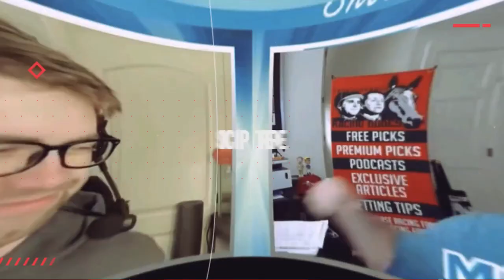2023 Private Terms Stakes Preview & FREE Picks | COFFEEWITHCHRIS Takes Aim At Tesio, Preakness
Vinny from Real Dynasty Picks previews the 2023 Private Terms Stakes from Laurel Park, then gives his top picks & long shots. Multiple stakes winner Coffeewithchris takes aim at a potential run next time out in the Federico Tesio Stakes (a "Win & You're In" qualifier for the 2023 Preakness Stakes [G1]), but will new rival Circling the Drain wash away the betting favorite?